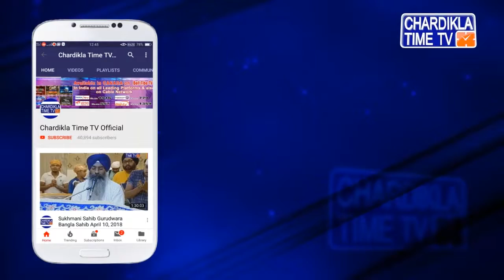Holla Mohalla 'ਤੇ Shri Akal Takhat Sahib ਤੋਂ ਅਲੌਕਿਕ ਨਗਰ ਕੀਰਤਨ ਸਜਾਇਆ